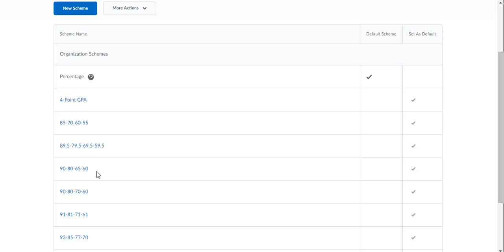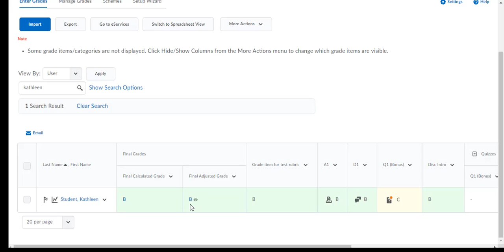Gradebook tutorial grade schemes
This video explains how to select a grade "Scheme" in D2L Brightspace.